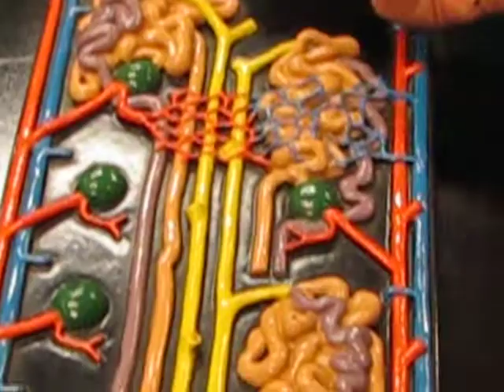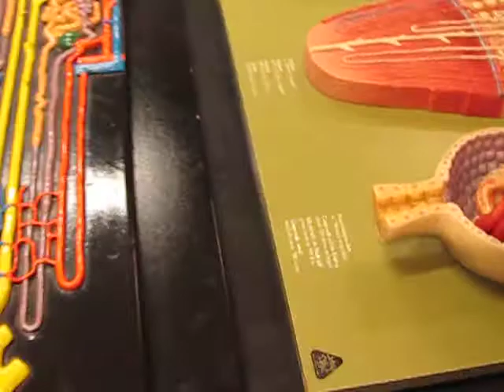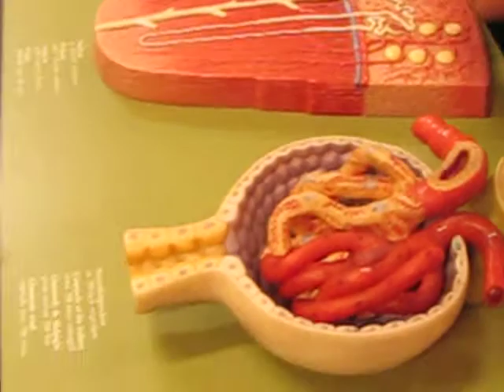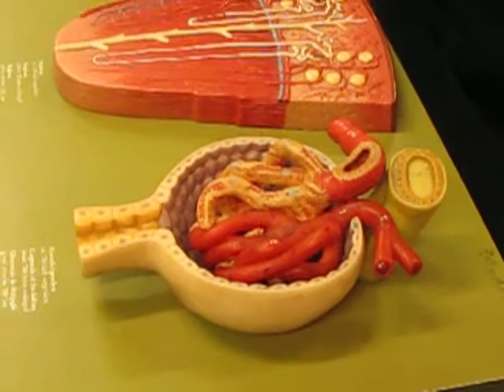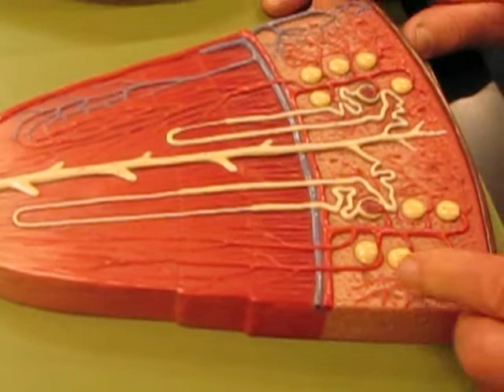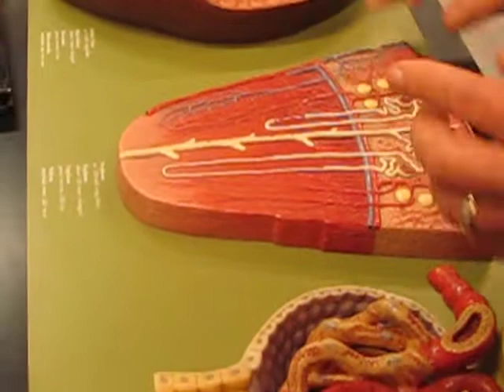Dr. Johnson VCCCD Anatomy Lab : Urinary Part 2 : 11/21/11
Anatomy Lab Lecturing from Dr. Johnson discussing the urinary system from 11/21/2011. This is part 2 of 2.